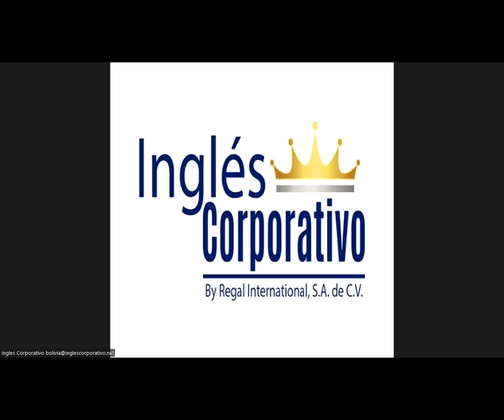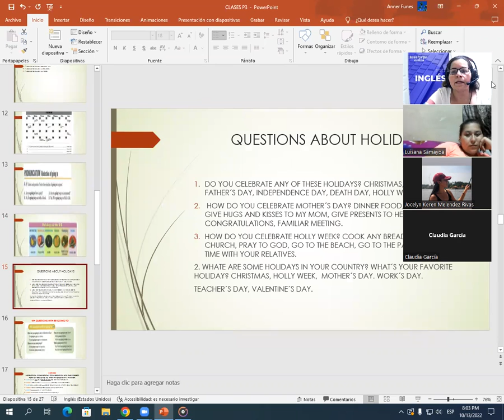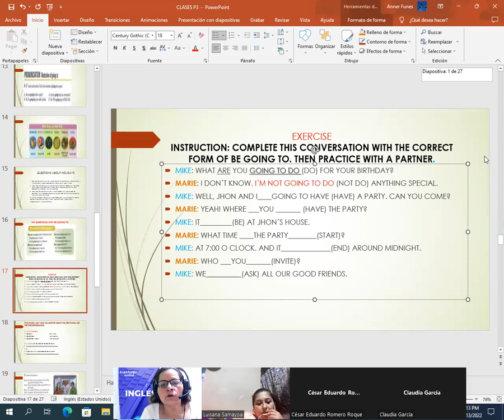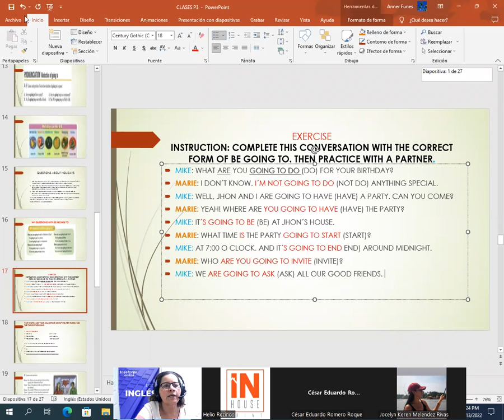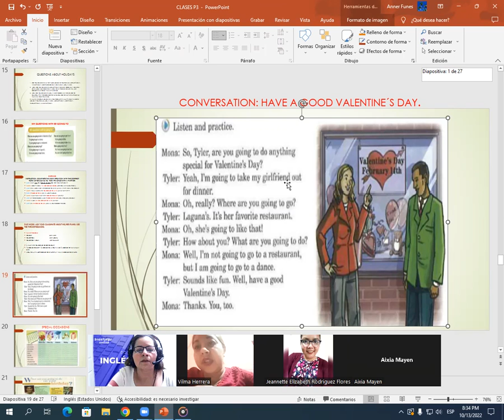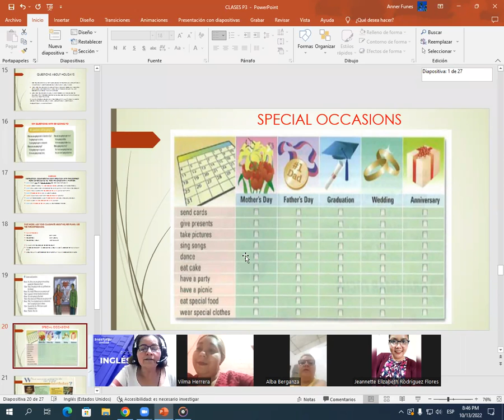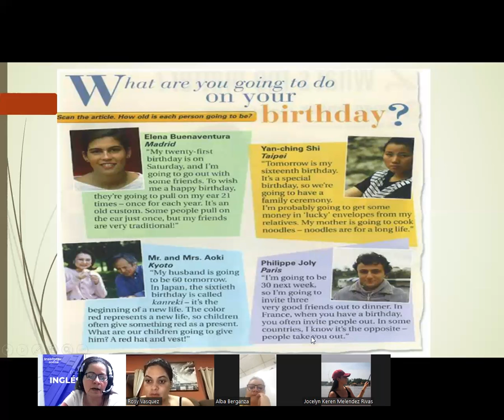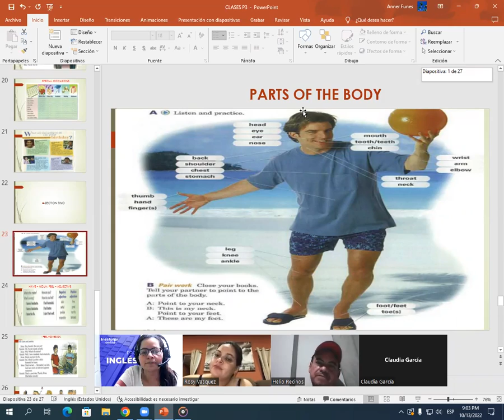Inglés Corporativo-10/13/2022-WH Q. BE GOING TO/CONV.VALENTINE´S DAY/SPECIAL OC./PARTS OF THE BODY.